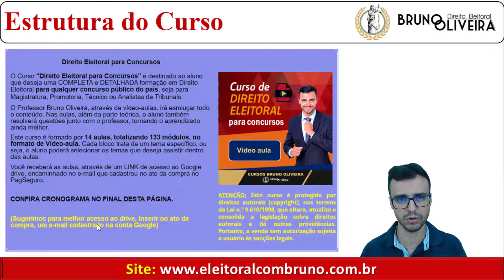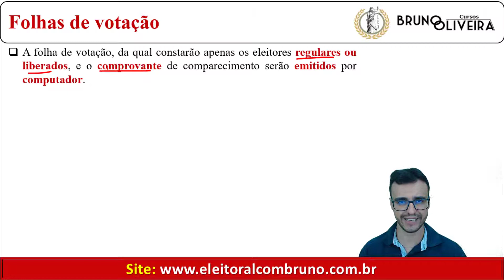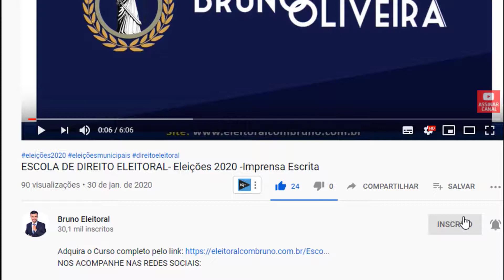Direito Eleitoral Completo | Aula 10 | Bloco 14 | Res. 21.538/2003 | Folha de Votação e Documentos